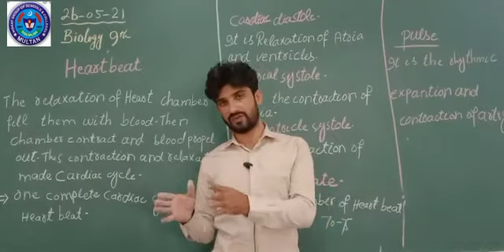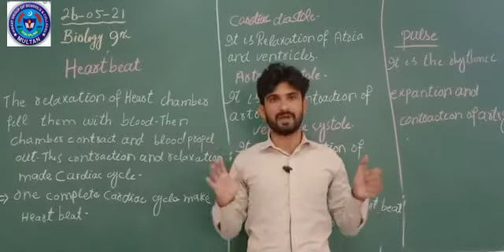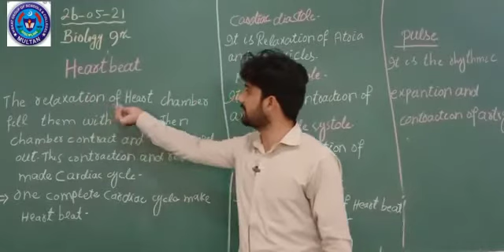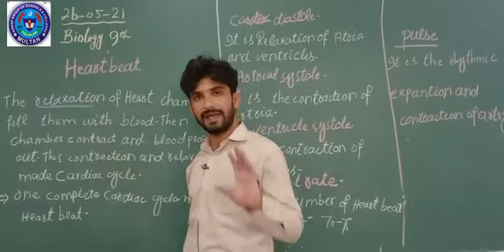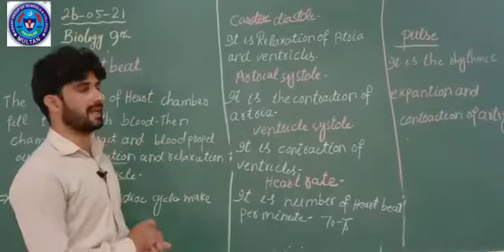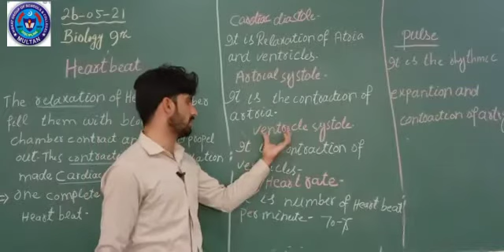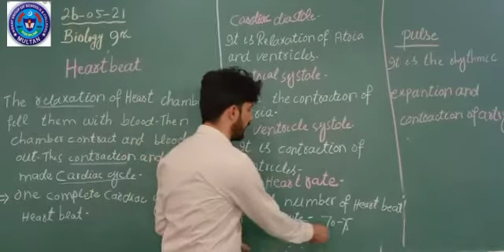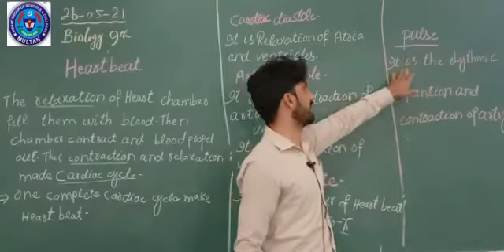BIO 26 MAY 9TH NEW